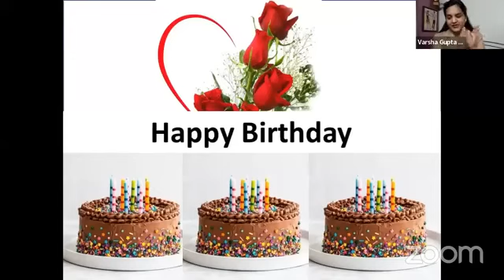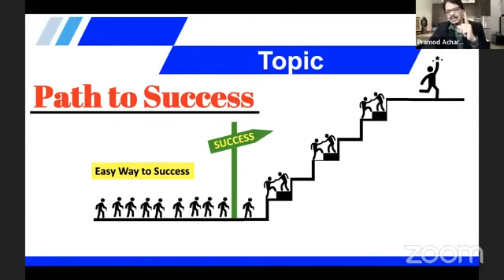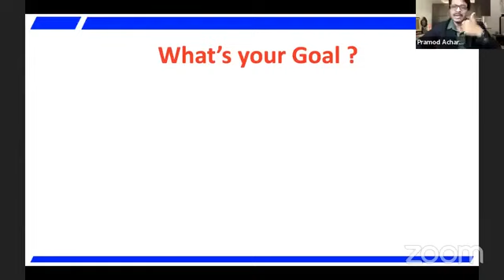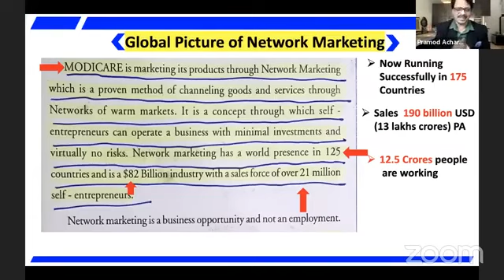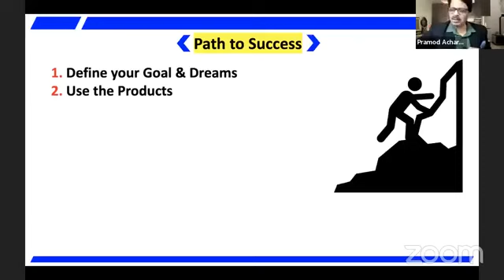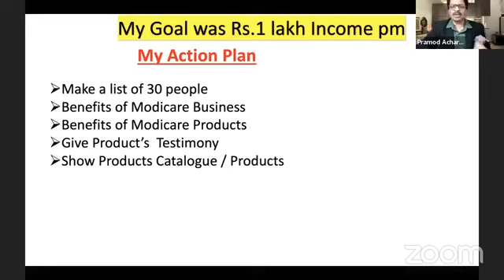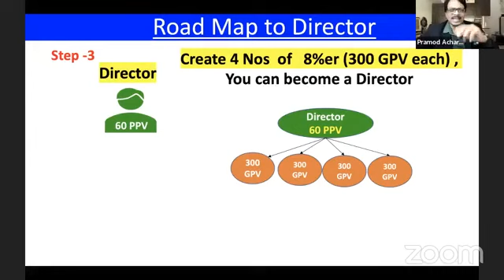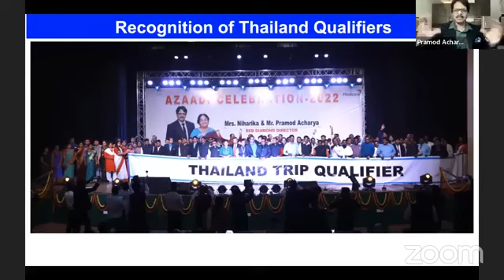अगर Modicare business आगे बढ़ाना है तो इसे देखे | Modicare latest Training by Pramod Acharya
अगर Modicare business आगे बढ़ाना

 है तो इसे देखे | Modicare latest